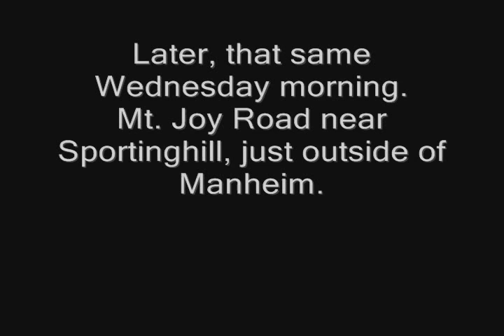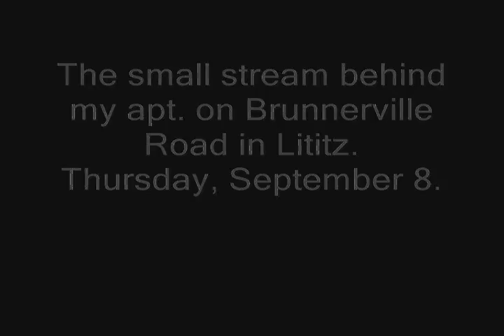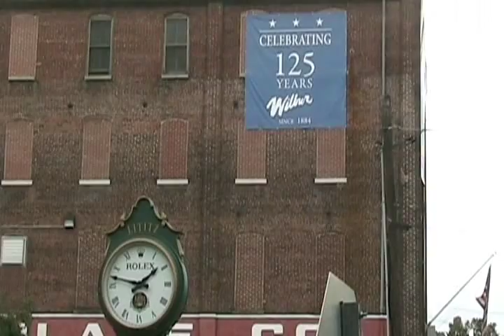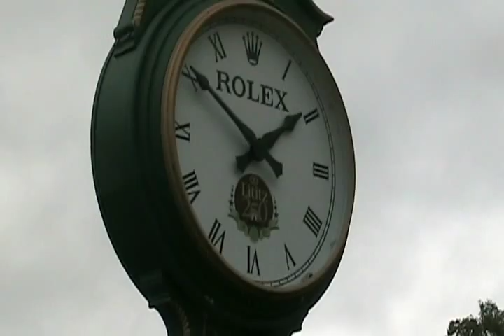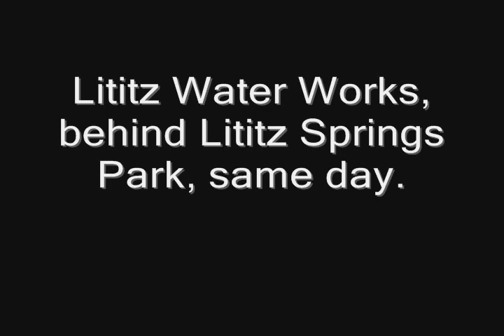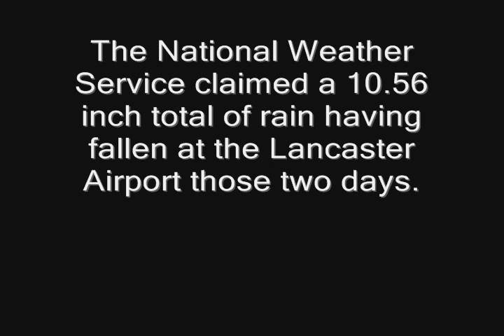Effects of Hurricane Lee in Lititz PA, September 2011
Hurricane Lee may have been down graded to a Tropical Storm by the time it got to Lancaster, but that didn't stop it from dumping a foot of rain on the better part of the county.
At the Lancaster airport it was reported that Lititz received 10.56 inches over the course of two days.
There was a lot of wide spread damage associated with this system.
Here is a short video montage of some of what was happening in the Lititz area.